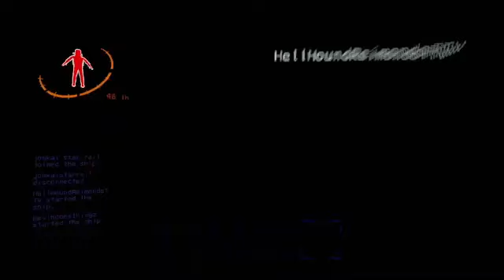lethat company in 1 minite